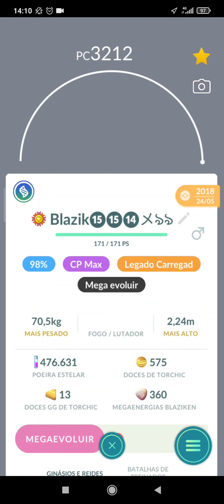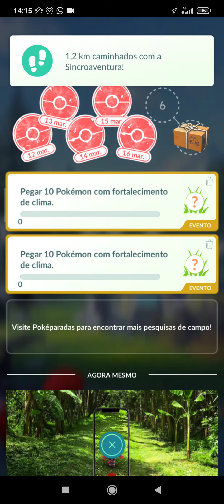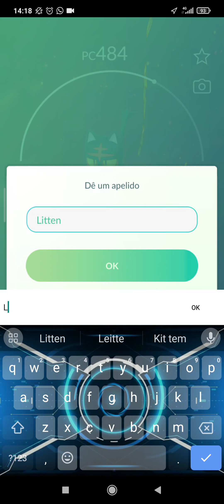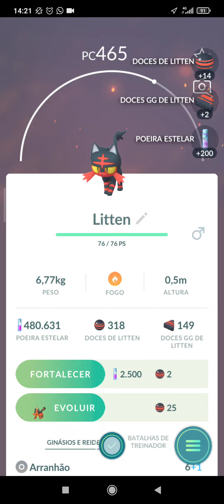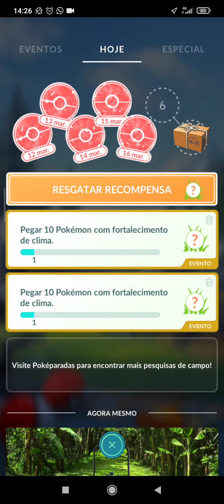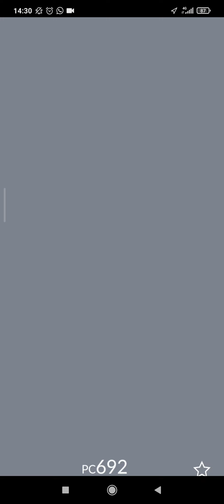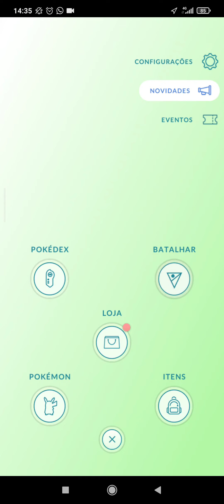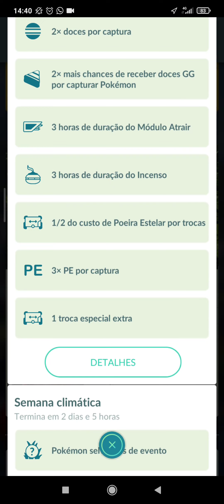Dia comunitário litten 16/03/2024